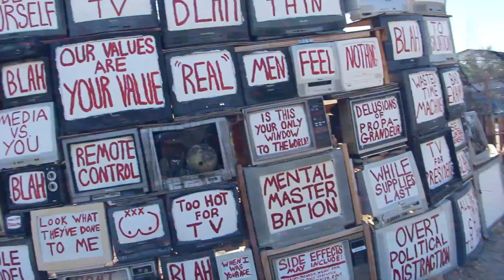REAL LIFE (teasr)